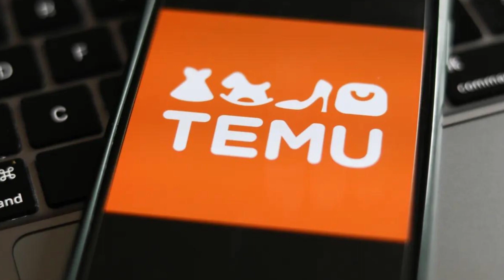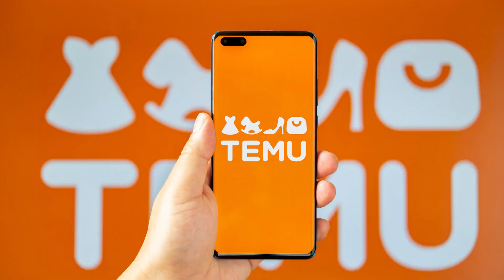Best Things to Buy on Temu 2023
As an avid online shopper, I’ve come across numerous e-commerce platforms that claim to offer the best deals and quality products. However, one platform that stands out and deserves recognition is Temu.